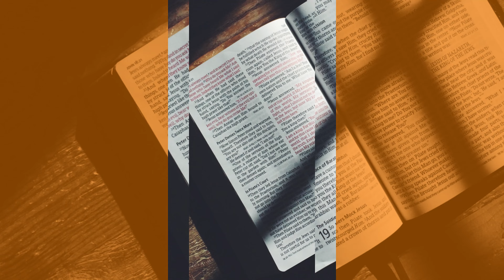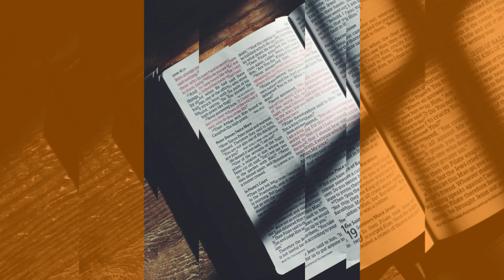Donne tes ordres à ta maison | Réflexions Bibliques 📖 💭 | adventisteffn 🙏🏼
Donne tes ordres à ta maison | Réflexions Bibliques

La Bible regorge de conseils, d’histoires, et de réflexions qui peuvent nous être utiles, dans notre vie de tous les jours.  Plongez au cœur des Écritures, là où la sagesse rencontre le monde moderne, avec notre nouvelle émission Adventiste FFN : Réflexions Bibliques.

Le pasteur Erwin Kestner, vous invite à explorer la foi et découvrir les trésors cachés dans les pages sacrées.
RDV toutes les semaines, le dimanche, le mardi et le jeudi à 18h00.

✅ Playlists recommandées